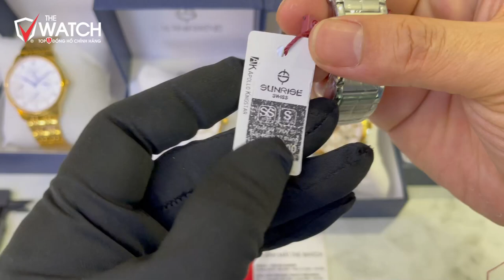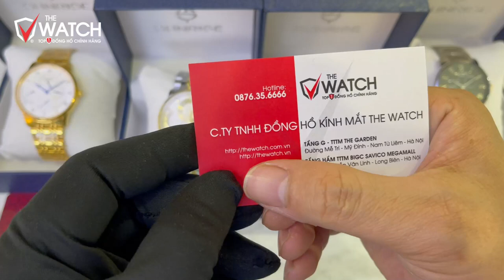Top 4 Mẫu Đồng hồ Nam Sunrise 6 kim Thể thao Chính hãng Đáng mua nhất năm 2023 | Đồng Hồ The Watch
⌚ Top 4 Mẫu Đồng hồ Nam Sunrise 6 kim Thể thao Chính hãng Đáng mua nhất năm 2023, ACE thấy mẫu nào đẹp nhất ạ, hãy đặt mua ngay để có ưu đãi tốt nhất ACE nhé ^ ^

Hãy đến với Hệ thống đồng hồ The Watch để trải nghiệm mẫu đồng hồ Sunrise 1259SA đầy tuyệt vời này nhé!
Với THE WATCH - Uy tín quý hơn vàng, sự tin tưởng của quý khách là động lực cho chúng tôi làm tốt hơn nữa.

Hãy đến với The Watch cùng chiêm ngưỡng và sở hữu ngay những chiếc Đồng hồ với nhiều ưu đãi nhất nhé! Khi mua đồng hồ tại đây, Quý khách được bảo hành 2 năm tại hãng và 5 năm tại The Watch, thay pin miễn phí trọn đời.

The Watch chỉ bán đồng hồ chính hãng, nếu phát hiện đây là đồng hồ Fake The Watch đền Quý khách gấp 10 lần giá mua!